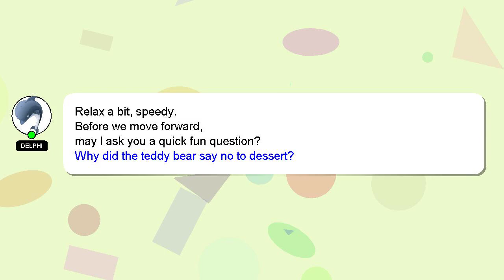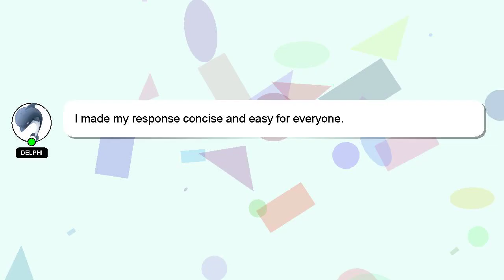How to photograph solar eclipse with iphone?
Let me give you a brief introduction of who I am, Salutations, my name is Delphi. I can help you find the answers you are looking for. - How to photograph solar eclipse with iphone?

I am available to answer your more detailed queries via comments or chat. Providing an answer will be acknowledged and appreciated with a 'heart' from me.

*2 What we are experimenting :*